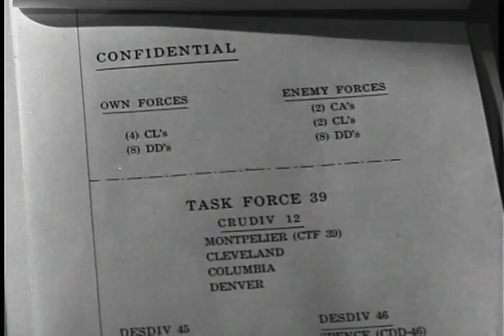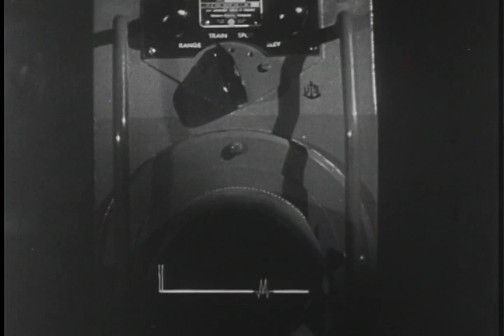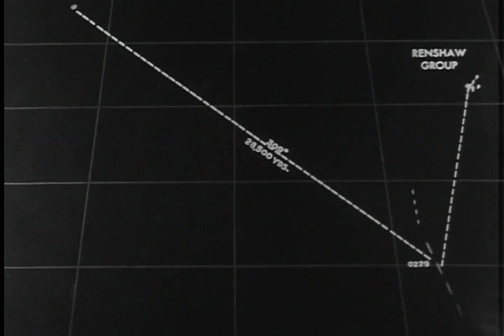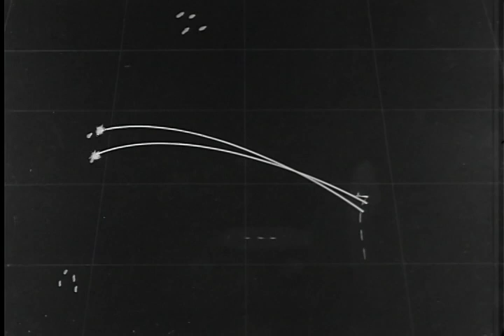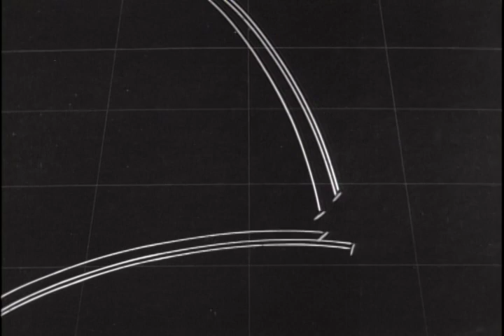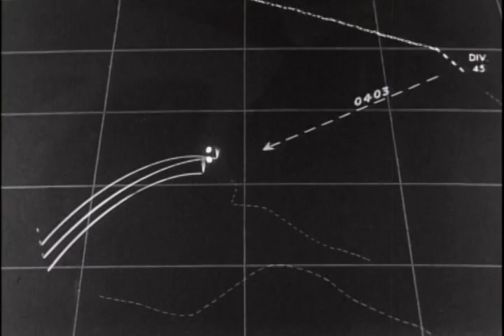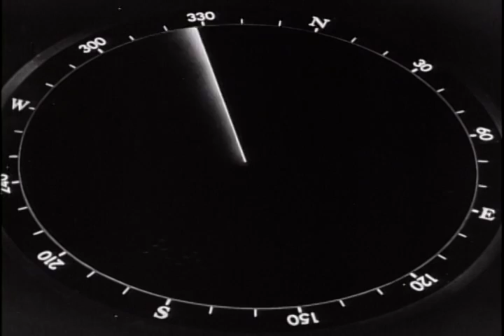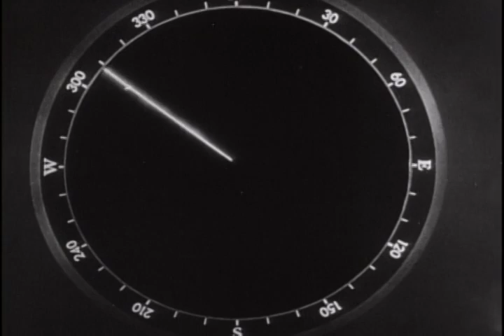NIGHT ENGAGEMENT OF EMPRESS AUGUST BAY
ARC Identifier 12971 / Local Identifier 80-MN-3744 - Department of the Navy. Office of the Chief of Naval Operations. Naval Observatory. (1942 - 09/18/1947) -   - Contains sound. - Copied by Liz Pruszko